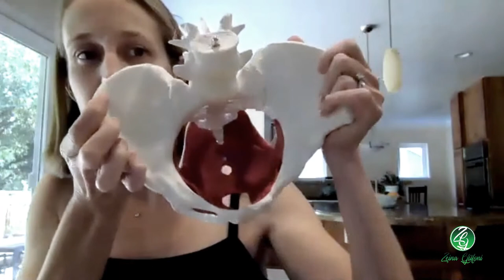Pilates Rounds 62 - Pelvic floor dysfunctions for the Pilates instructor with Laura Winner, DPT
Pilates Rounds, a forum for Pilates instructors.

We talk with Laura Winner, a doctor in physical therapy and a certified Pilates instructor. She is a Pelvic Floor Dysfunction (PFD) specialist who has been using Pilates-based physical therapy to treat PFD with excellent results. She shares her experience and expertise with you, whether you are an expert Pilates instructor or you just started teaching Pilates.

Zeina A. Grifoni has 18 years of experience as a movement and rehab specialist with physical therapy, Pilates, and sports background who has helped many people recover from chronic injuries that prevented them from living fulfilling lives. She will share case studies and/or answer your questions related to your Pilates practice.

Pilates Instructor?